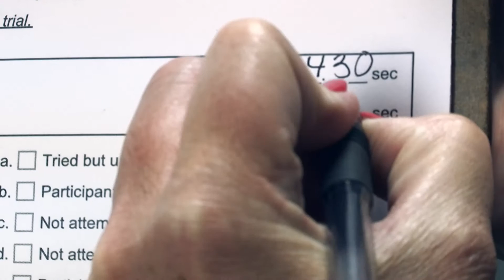Intensive Blood Pressure Control in Adults Aged 75 Years or Older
This RCT evaluates the effects of intensive (less than 120 mm Hg) systolic blood pressure targets compared with standard (less than 140 mm Hg) systolic blood pressure targets in patients aged 75 years or older.